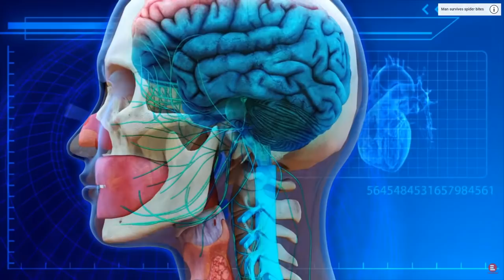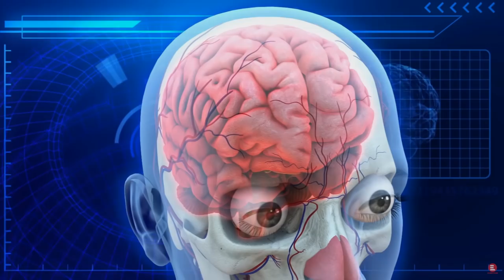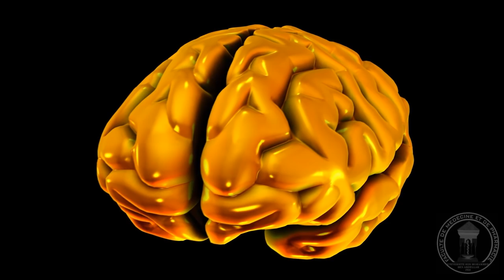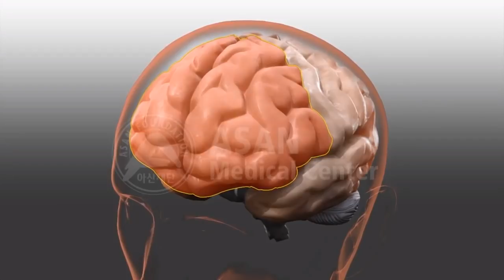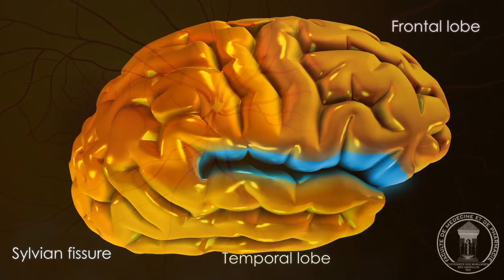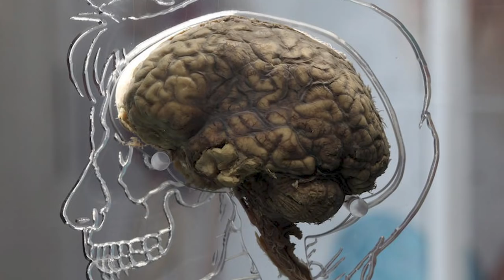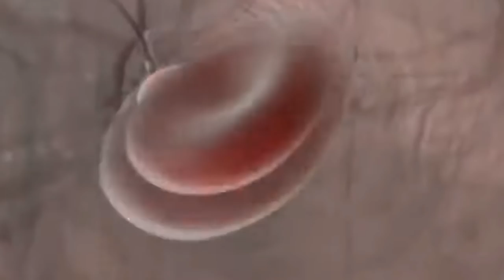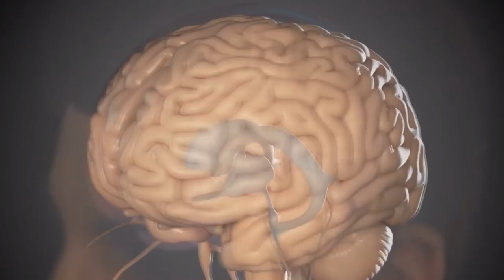Walking Corpse Syndrome | How does the brain believe the person is no longer living? Cotard Syndrome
There are many strange things that can happen when you damage your brain. One such aliment can be something known as Cotard Syndrome. in this episode we will discuss what it is and how does it affect the person!